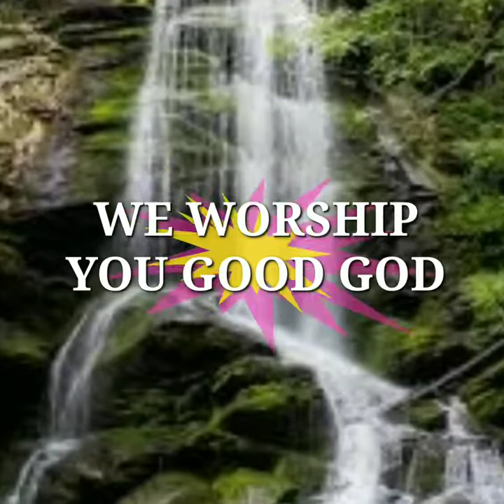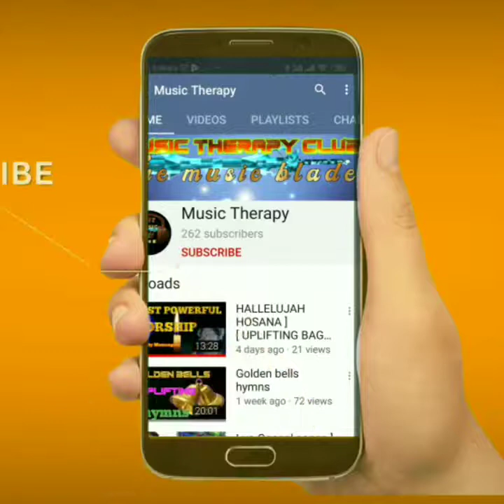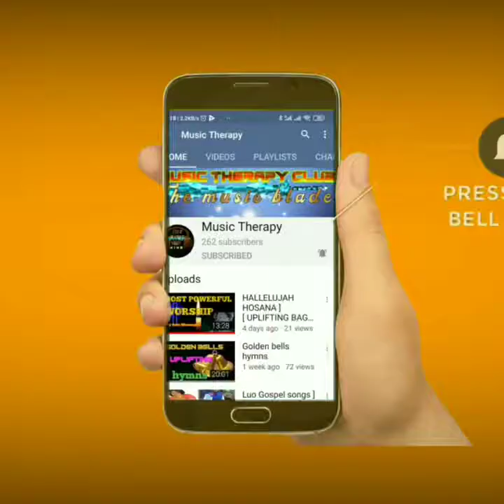Luo Gospel songs season 4 music therapy v7XtoUYIGQ8